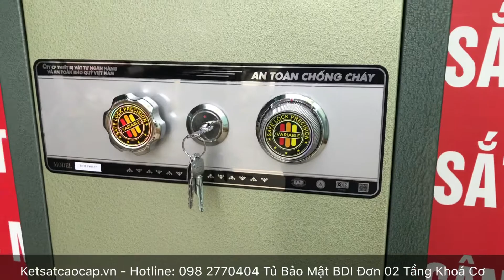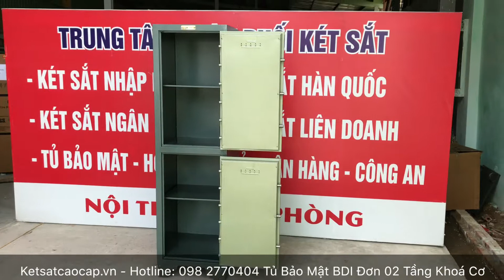Nha Cung Cap Tu Bao Mat